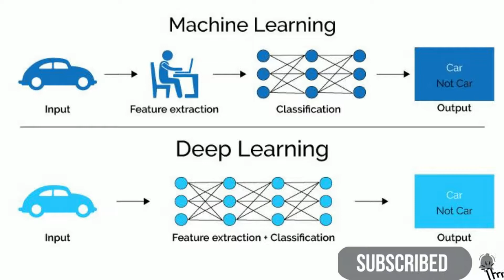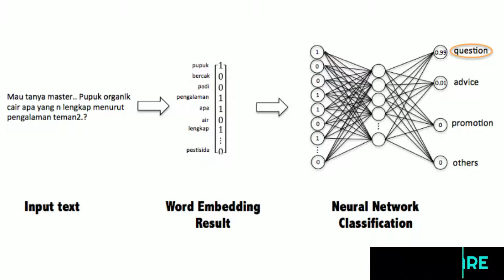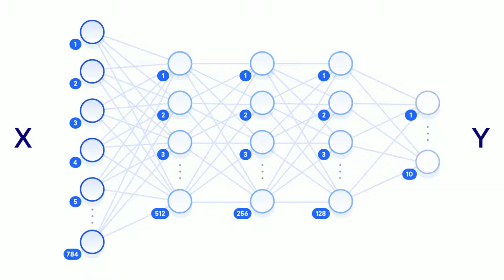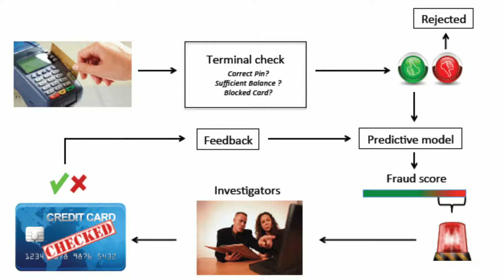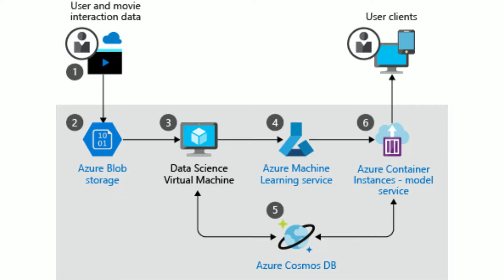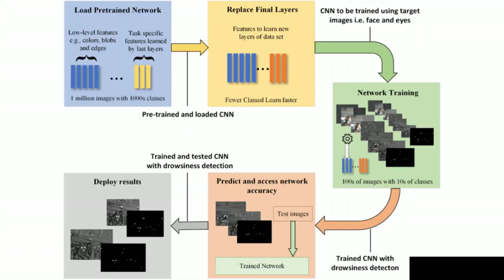Top 10 Deep Learning Projects for Engineering Students in 2022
Deep Learning is a domain with diverse technologies such as tablets and computers that can learn based on programming and other data. Deep learning is emerging as a futuristic concept that can meet the requirements of people. When we take a look at the speech recognition technology and virtual assistants, they are run using machine learning and deep learning technologies.
Top 10 Deep Learning Projects :
1) Chatbots
2) Forest Fire Prediction
3) Digit Recognition System
4) Image Caption Generator Project in Python
5) Traffic Signs Recognition
6) Credit Card Fraud Detection
7) Customer Segmentation
8) Movie Recommendation System
9) Visual tracking system
10) Drowsiness detection system
Top 10 Deep Learning Projects for Engineering Students in 2022. Deep Learning Projects in 2022. Deep Learning projects for graduates in 2022. Deep Learning projects to get a Job in Software companies. Deep learning projects for freshers. Best Deep learning projects for btech students. Top 10 Deep learning projects for btech students. Artificial Intelligence projects for beginners. Artificial Intelligence projects for btech students. Machine learning projects for btech students.